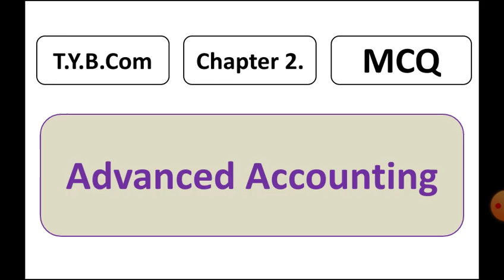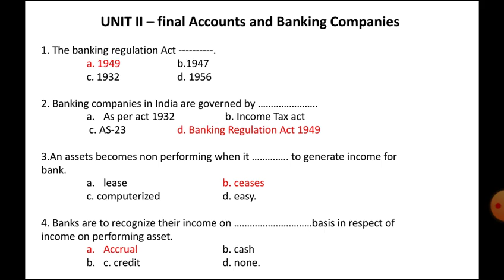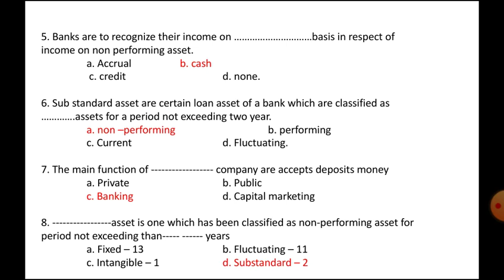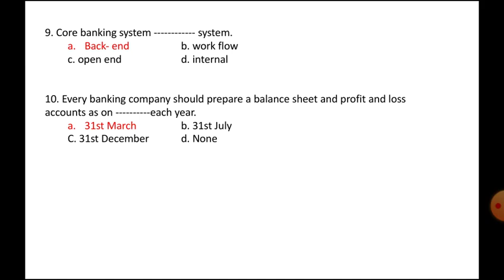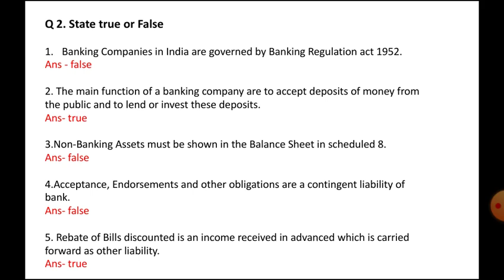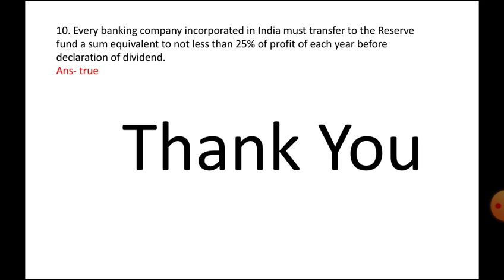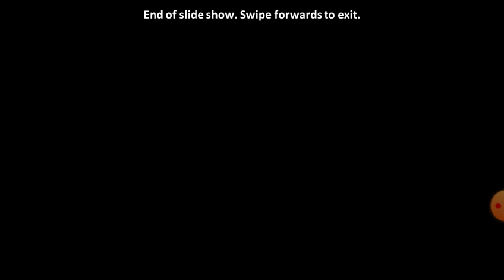MCQ || SPPU || TYBCOM || Advanced Accounting || Final account of banking companies